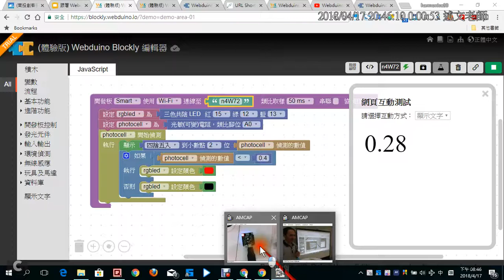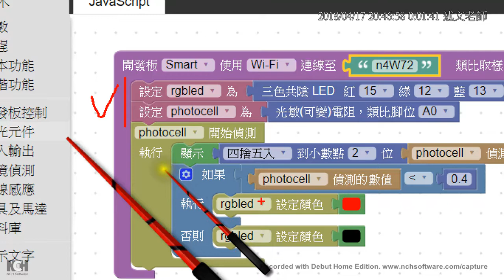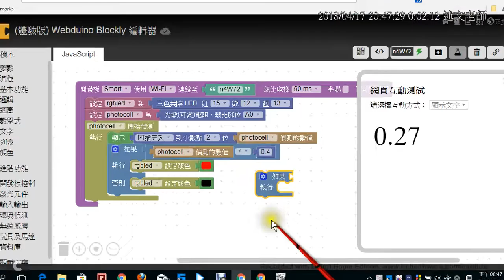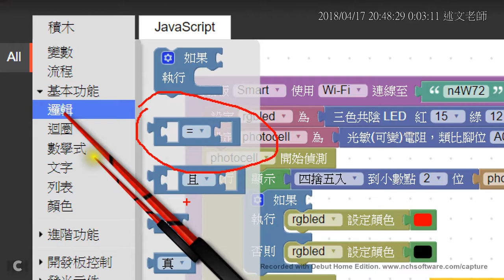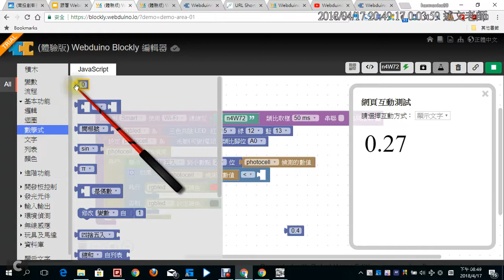14：Webduino Blockly 透過光線強弱，改變三色 LED 顏色